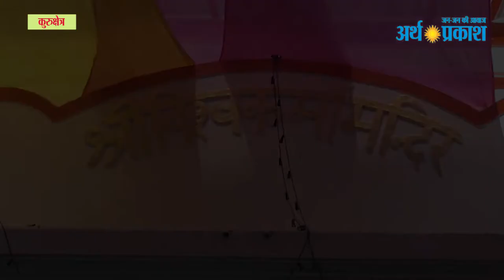कुरुक्षेत्र में विश्वकर्मा जयंती समारोह का आयोजन मुख्य अतिथि के रुप में पहुंचे विधायक सुभाष सुधा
कुरुक्षेत्र में श्री विश्वकर्मा जयंती समारोह का आयोजन मुख्य अतिथि के रुप में पहुंचे थानेसर विधायक सुभाष सुधा